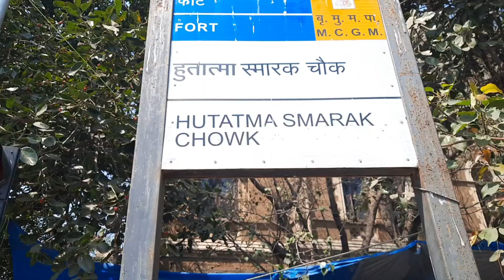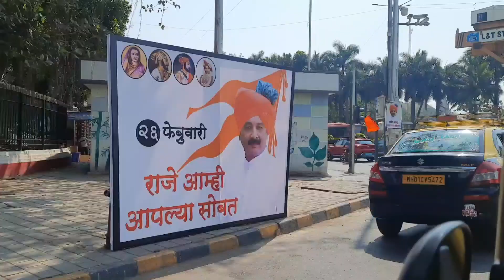Shopping In Zara ke pass # Surjeet Singh Vlogs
Shopping In Zara # Surjeet Singh Vlogs

SurjeetSinghVlogs. Travelling Vlogs. Family Vlogs. Lifestyle Vlogs. Working Site Vlogs.